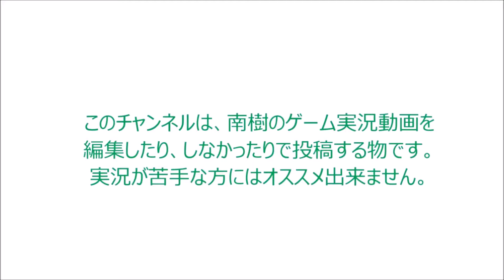〈実況〉『伝説の宝と魔法の地図を巡る冒険！』完全初見でペーパーマリオRPGを実況プレイpart68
メガバッテンのアジト攻略の続き。
開始から、クレーンゲームが始まったよ。
アームが強すぎて羨ましいわ！

かなり久しぶりのクイズゲームも始まった。
クイズに失敗したら、何が起こるか見たいよね？
前回のパートでワープ装置が有ったから、買い物できる。